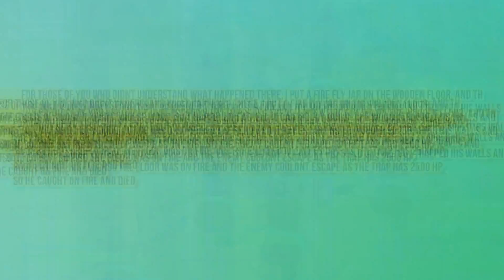FORTNITE FINALLY ADDED NEW TRAPS!!!(NEW ARMORED TRAPS)FORTNITEBATTLEROYALE